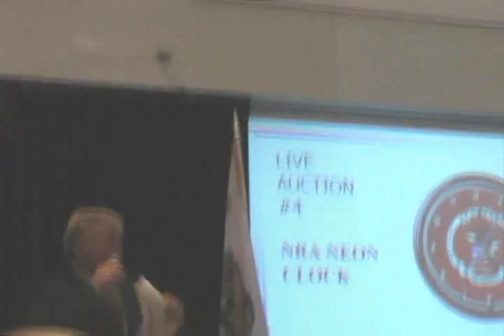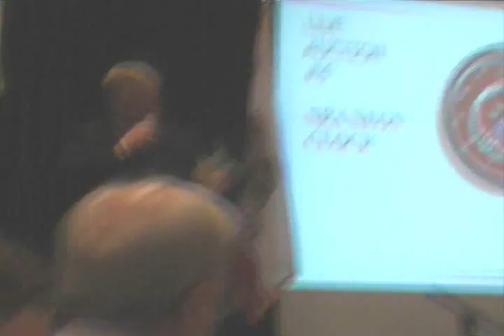Auctioneer & Mickey Jones of Tool Time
Dan and Laura Dotson handle 3 auctions the same day. Dan conducts a moving and storage sale in the morning and a fundraiser in the evening with actor/musician Mickey Jones of Tool Time.  Laura conducts her monthly arcade auction. This makes for a long day. americanauctioneer.com (800) 838 SOLD (7653)
Dan conducts an interview with Mickey Jones from Tool Time and his decades of being a professional musician and actor.